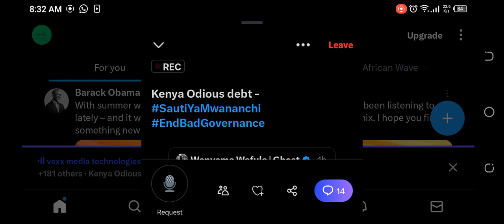WHERE ARE WE REALLY HEADED AS A COUNTRY?